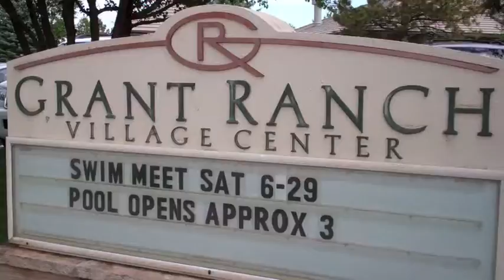Grant Ranch July 2013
What Jim Urban does for you when you are ready to make your move and sell your home. How to get involved in the Grant Ranch community.